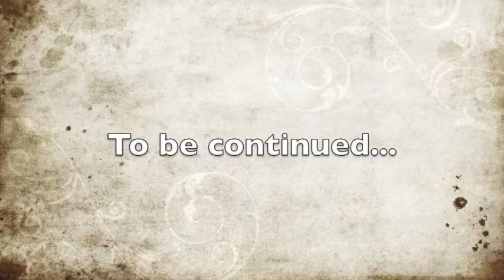The Legend of John Walker Ep 06 "Silly mammoth, trix are for kids!"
A young mage by the name of John Walker wakes up underneath an oak tree and starts his quest in the realms of Ars Magica